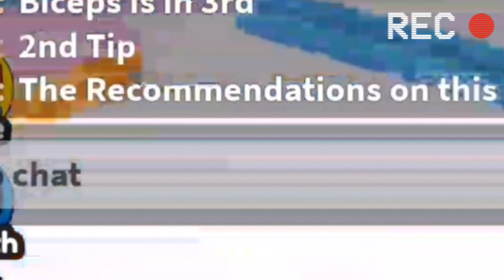TIPS & TRICKS To Be The BEST In Arm Wrestle Simulator! | Roblox!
📱--Socials--📱
🎮 | Roblox: @4erjerkeYT

🎩--Merch--🎩
👕 | Shirt:

🏷️--Tags--🏷️
         Roblox
         Arm wrestling
         Codes
         2023
         2024
         Grinding
         Mayrushart
         Russo
         GravyCatMan
         Gravy
         Funny
         RBLX
         Hatching For Hours!
         Enchant
         Eggs
         Hatching
         Funny Video
         Dev
         Saturday
         Pets
         Index
         Gym
         Space Gym
         Beach
         Nuclear Bunker
         Dino World
         ASMR
         Space World
         PS99
         99
         Pet Simulator 99
         Huge Pets!
         Update
Roblox YouTube Gaming Channel fun